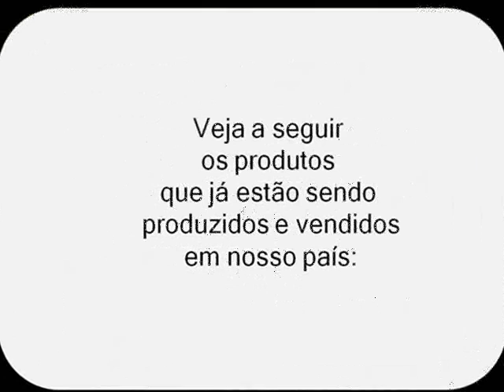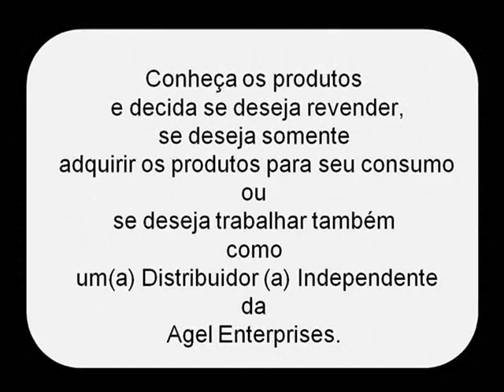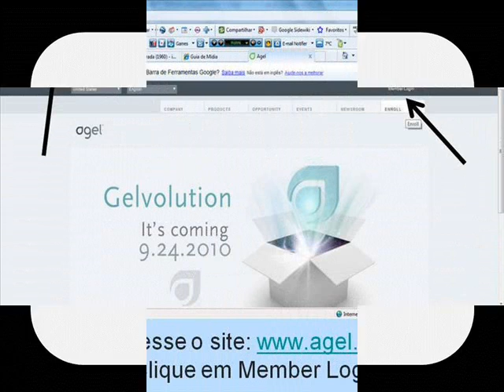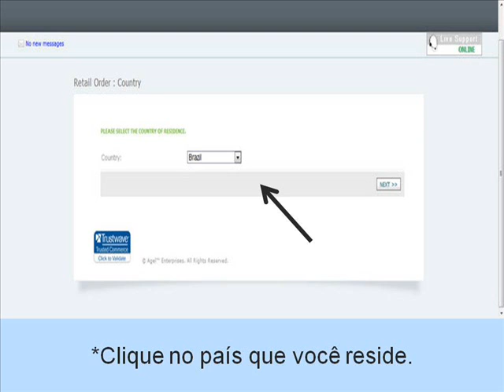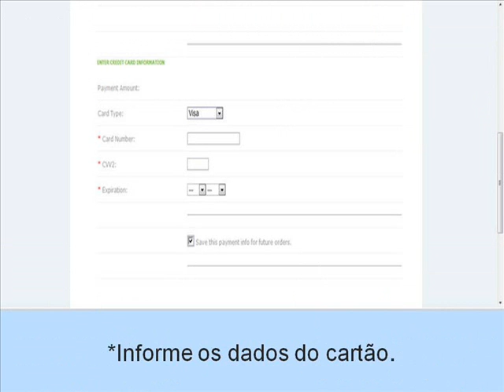SEJA UM CLIENTE PREFERENCIAL AGEL - Passo a Passo - BXO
Este é um vídeo produzido por Josélia Gorresen (Distribuidora Independente da Agel) para informar o passo a passo para se cadastrar como um(a)  Cliente Preferencial na Agel Enterprises e adquirir seus maravilhosos produtos em gel, na quantidade desejada.

O Network Marketing (MMN) e a Saúde Bem Estar, são apontados como as grandes tendências mundiais para todos aqueles que desejam atingir satisfação profissional, pessoal e financeira. A empresa multinacional Agel está no momento em 60 países e fazendo grande sucesso. Saiba mais sobre esta grande oportunidade de negócios através de nosso

Um pouco mais sobre Agel Enterprises e Agel Brasil.
Agel Enterprises e uma nova companhia que vem quebrando varios recordes da industria de marketing de rede/multinivel.
Agel criou uma nova tecnologia chamada Gel Suspensions Technology - Tecnologia de suspensão em Gel.
A tecnologia Agel cria uma nova categoria de produtos , GelCeuticals ( Agel Enterprises Trademark)

Agel criou um novo plano de compensação , chamado quadri plan , que e considerado a maior inovação da indústria dos últimos anos.

in compensation plan in the network marketing/multi-level Marketing Industry

Agel FLX ( NOT Avaliable in Agel Brasil yet)
Agel CAL ( NOT Avaliable in Agel Brasil yet)

Agel is a incredible opportunity and has attracted some of the biggest world names in the network marketing industry like:
Randy Gage
Eric Worrie
Ann Feinstein
Glen Jensen
Jeff Higgins
Bruno Grilo
Paul Zane Pilzer